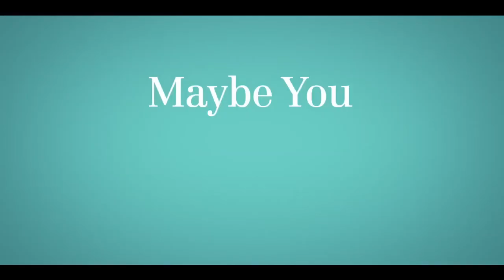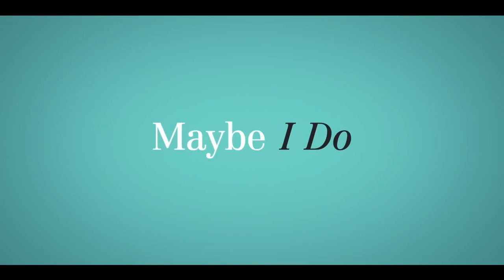MAYBE I DO (2023) | Official Trailer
First movie trailer for MAYBE I DO directed by Michael Jacobs and starring Emma Roberts, Luke Bracey, Diane Keaton, Richard Gere, William H. Macy, and Susan Sarandon. In theaters January 27, 2023.